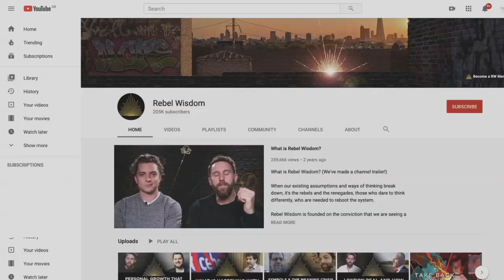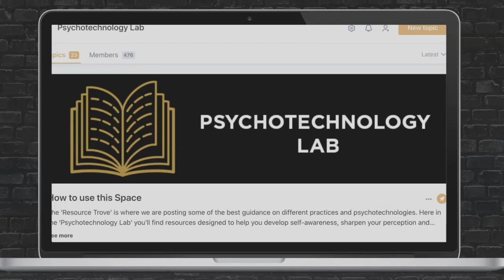The Deeper Story of Christmas, Christianity & Paganism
Exploring the deeper Christian story of Christmas, and digging into the Pagan & Animist roots of this time of year.

This was a special festive Rebel Wisdom Q&A with Elizabeth Oldfield, the head of the Theos think tank in the UK, which looks at society and culture from a Christian perspective, and Rune Rasmussen, a scholar of religion and expert on Nordic Animism.